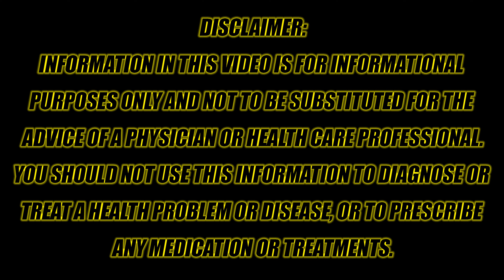3 Natural Ways To Lower Blood Pressure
So you have high blood pressure and need to get your numbers down.  In this video we give you three natural ways to lower it.  Checking your blood pressure is very important and you need to have it in the right range to be healthy.

Dr. Serrano is going to be going over all kinds of information on this channel and also answering your questions.  So please ask away in the comment section and we will do our best to answer them all.